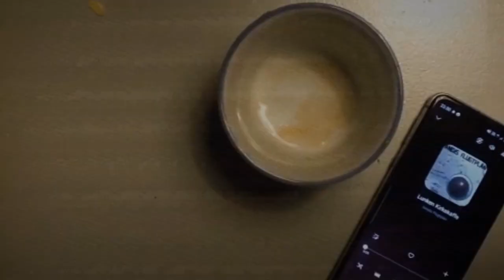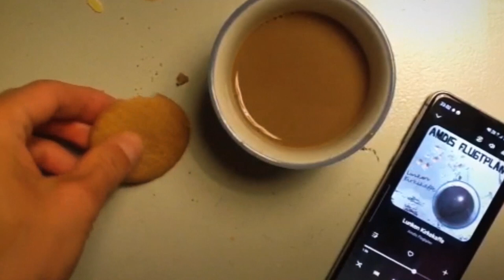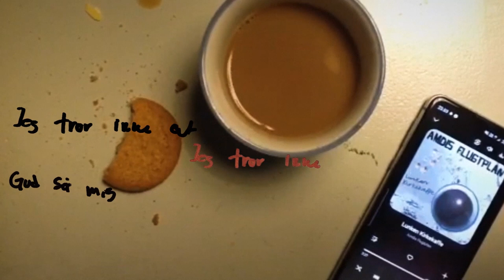Amdis Flugtplan - Lunken kirkekaffe (Lyric Video)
Vores nye single "Lunken kirkekaffe". Nummeret er produceret af Casper Dybdahl & Amdis Flugtplan